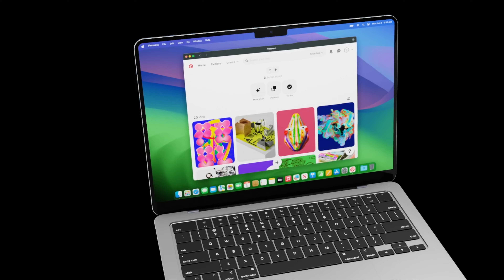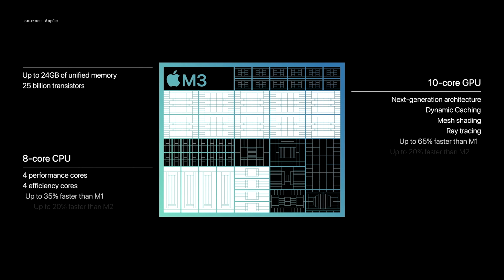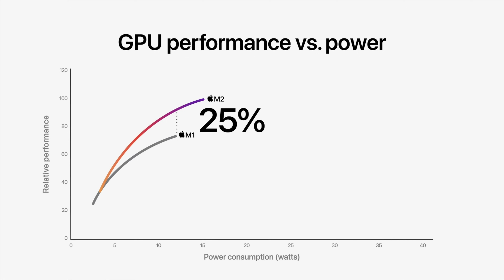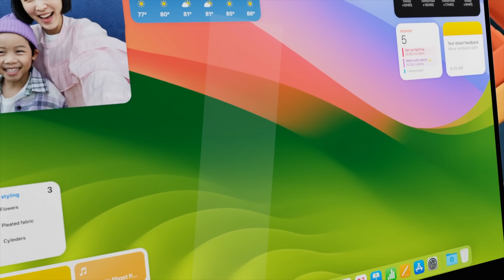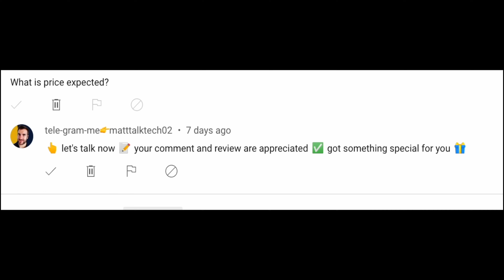MacBook Air 2023 Release Date and Price - 2024 LAUNCH DATE IS SOON!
Today lets go over if the Apple MacBook Air M3 2024 LAUNCH DATE IS SOON in 2024? The NEW MacBook Air model is going to be getting the M3 Chipset that we have just got in the MacBook Pro M3 and the iMac.